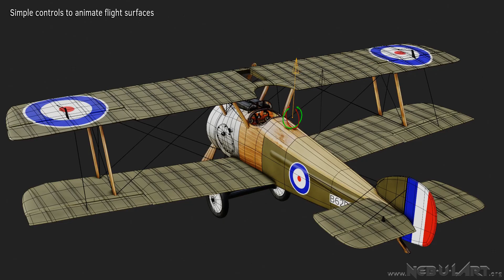Sopwith Camel model preview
Sopwith Camel F.1 model preview

Model available from